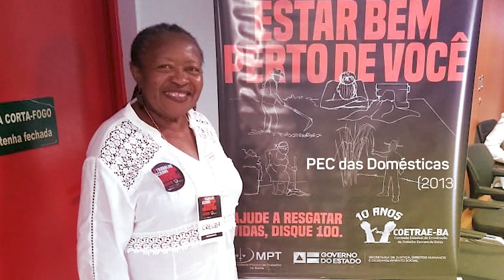Gente que inspira | Creuza Oliveira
Natural de Salvador, na Bahia, Creuza Maria Oliveira é uma das principais lideranças e ativistas pelos direitos das trabalhadoras domésticas do Brasil.

Ainda criança começou a trabalhar como doméstica em Santo Amaro, no recôncavo baiano, onde foi vítima da violação de muitos direitos.

Alfabetizou-se aos 14 anos, com apoio do movimento negro.

Iniciou sua trajetória no movimento sindical na década de 1980. Foi uma das fundadoras e primeira presidente da Associação das Trabalhadoras Domésticas da Bahia. Atuou intensivamente para tornar legal o direito das domésticas à organização sindical.

Foi, por duas vezes, presidente do Sindicato dos Trabalhadores Domésticos do Estado da Bahia. Em 2006, assumiu a presidência da Federação Nacional das Trabalhadoras Domésticas (Fenatrad), entidade de que, atualmente, é presidente de honra.

Atuou no processo de elaboração da Convenção 189 da Organização Internacional do Trabalho (OIT), que trata sobre trabalho doméstico, e teve importante atuação para aprovação e promulgação da PEC das Domésticas, em 2013.

Gente que Inspira é uma iniciativa do Tribunal Superior do Trabalho para valorizar a pluralidade cultural e a diversidade humana a partir de trajetórias, vivências e experiências de pessoas que contribuem para promover uma sociedade mais justa e inclusiva.

O Gente que Inspira - Mulheres, ocorrerá no dia 16 de março de 2023, às 11h, na sede do TST e também terá transmissão ao vivo aqui no nosso canal.